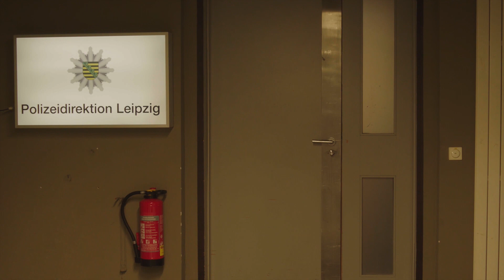SOKO Leipzig Outtakes I Dezember 2022